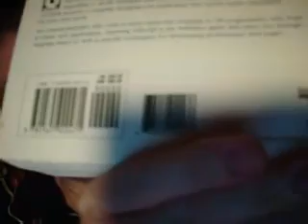Universal Product Code P1 [Please Read Description Box]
This is part 1 of a video discussion about Universal Product Codes.  Don't forget to watch the second part of this discussion.

I recently uploaded a video which covered this topic more thoroughly.  You are welcome to watch this updated video: